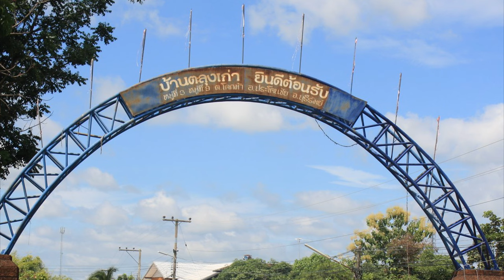Ep61 *ชาวเขมรสุดช็อค เมื่อทราบว่าภูมิลำเนา ของพระเจ้าสุริยวรมัมที่ 2 อยู่ที่บุรีรัมย์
Ep61 *ชาวเขมรสุดช็อค เมื่อทราบว่าภูมิลำเนา ของพระเจ้าสุริยวรมัมที่ 2  ผู้สร้างปราสาทนครวัด
อยู่ที่บ้านตะลุงเก่า ต.โคกม้า อ.ประโคนชัย จ.บุรีรัมย์

           ภูมิลำเนาหรือถิ่นกำเนิด ของพระเจ้าสุริยวรมัมที่ 2 ผู้สร้างปราสาทนครวัด อยู่ที่บ้านตะลุงเก่า ตำบลโคกม้า อำเภอประโคนชัย คนในหมู่บ้าน ปัจจุบันยังพูดภาษาขอมอยู่ในชีวิตประจำวัน เมื่อพระเจ้าสุริยวรมัมที่ 2 ปราบดาภิเษกเป็นกษัตริย์เมืองพระนคร และสร้างปราสาทนครวัดขึ้น ก็ได้นำแรงงานเขมรมาก่อสร้าง จนแรงงานเหล่านี้สามารพูดภาษาขอมได้ ปัจจุบันเข้าใจกันโดยทั่วไปว่าเป็นภาษาเขมร จารึกในปราสาทต่าง ๆ ในกัมพูชา เป็นภาษาขอมทั้งสิ้น ไม่มีจารึกใดที่เป็นภาษาเขมรเลย นักภาษาศาสตร์และนักโบราณคดีที่ไม่รู้ความจริง ก็เรียกภาษาขอมว่าเป็นภาษาเขมรโบราณ
         หลายคนคงไปเที่ยวปราสาทหินเขาพนมรุ้ง ผมเคยไปขณะที่กำลังบูรณะเมื่อ พ.ศ. 2515 ผมจะซูมเข้าไปให้เห็นถึงบริเวณปราสาท ซึ่งสร้างขึ้นบนภูเขาไฟที่ดับแล้ว ปราสาทหันหน้าไปทางทิศตะวันออก จากที่ตั้งปราสาทเขาพนมรุ้ง ห่างออกไปราว 15 กิโลเมตร ทางทิศตะวันออกเฉียงเหนือ จะมีหมู่บ้าน เป็นชุมชนโบราณ ชื่อว่าบ้านตะลุงเก่า ศาสตราจารย์พิเศษ ศรีศักร วัลลิโภดม ให้ความเห็นว่า เป็นชุมชนโบราณ เป็นภูมิลำเนาของบรรพบุรุษของพระเจ้าสุริยวรมัมที่ 2 เป็นถิ่นกำเนิดของพระองค์ ที่ภายหลังเข้าไปมีอำนาจในเมืองพระนคร
และก่อสร้างปราสาทนครวัด หรือเรียกว่าปราสาทพระวิษณุโลก เรียกชื่อในปัจจุบันว่า อังกอร์วัด เป็นสถานที่คนทั่วโลกรู้จัก จึงไม่แปลกเลยที่จะมีจารึกเสียมโคก ไว้ที่ผนังปราสาทดังที่เราทราบกัน
         พระเจ้าสุริยวรมัมที่ 2 เป็นโอรสของน้องสาวต่างมารดาของพระเจ้าชัยวรมันที่ 6 จึงเป็นหลานของพระเจ้าชัยวรมัมที่ 6 ซึ่งมีหลักแหล่งอยู่ที่อำเภอพิมาย จังหวัดนครราชสีมาในปัจจุบัน
         บ้านตะลุงเก่า คำว่า "ตะลุง" หมายถึง เสาใหญ่หรือเสาหินสำหรับผูกช้าง (ซึ่งเชื่อกันว่ารัชกาลที่ 1 ทรงผูกช้าง ณ บริเวณอำเภอประโคนชัย)
           เมื่อ ร.ศ. 116 (พ.ศ. 2440) ชาวบ้านตะลุงเก่า อพยพหรือย้ายไปอยู่ที่ใหม่ เมื่อวันที่ 29 เมษายน พ.ศ. 2460 ได้ชื่อว่า “อำเภอตะลุง”
          ต่อมาในสมัยจอมพล ป. พิบูลสงคราม ได้มีการฟื้นฟูเปลี่ยนชื่ออำเภอจาก “อำเภอตะลุง” เป็น “อำเภอประโคนชัย” เมื่อวันที่ 17 เมษายน พ.ศ. 2482 จนถึงปัจจุบัน “ประโคนชัย” มาจากภาษาขอม “ประโคน” มาจากคำว่า บองโกล បង្គោល  หมายถึง เสาหลัก แล้วเติม ชัย ជ័យ เพื่อเป็นสิริมงคล “ประโคนชัย” จึงหมายถึง หลักชัย (จากเรื่องเมืองตะลุง ร.ศ.116 (พ.ศ. 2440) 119 ปี จากเมืองตะลุง  สู่อำเภอประโคนชัย)
          เมืองตะลุงเก่า มีร่องรอยทางเกวียนผ่านอยู่ 3 สาย เข้ามาเชื่อมต่อกับบ้านเมืองตะลุงเก่า คือ
1. ทิศใต้ เส้นทางไปปราสาทพนมรุ้ง - ปราสาทเมืองต่ำ
2. ทิศตะวันตกเส้นทางไปปราสาทเมืองพิมาย - ปราสาทพนมวัน และ
3. ทิศตะวันออกเส้นทางไปเมืองสุรินทร์ – อุบลฯ แสดงว่าบ้านเมืองตะลุงเก่า ในอดีตเป็นศูนย์กลางเส้นทางเชื่อมโยงกับวัฒนธรรมขอมโบราณ
         เมืองตะลุงเก่า เป็นชุมชนประวัติศาสตร์สมัยทวารวดี มีคูน้ำล้อมรอบสองชั้นในลักษณะวงรี มีการขุดคันคูทดน้ำ ไปทางทิศตะวันตก และตะวันออก มีเนินดินหลังเต่าสูงประมาณสามเมตรอยู่กลางชุมชน น่าจะเป็นสถานที่ฝังกระดูกคนในชุมชนโบราณ โดยพบหม้อดินเผาบรรจุอัฐิธาตุเป็นพิธีกรรมประเพณีการฝังศพครั้งที่สอง เป็นวัฒนธรรมแบบเดียวกับชุมชนทุ่งกุลาร้องไห้  นอกจากนั้นยังพบแท่งเสมาหินตั้งอยู่ในเขตชุมชนด้วย
พระเจ้าสุริยวรมัมที่ 2 ผู้สร้างปราสาทนครวัด จึงเป็นชาวขอมจากเมืองบุรีรัมย์ เรื่องนี้ชาวเขมรคงไม่มีอะไรมาเคลมได้ เพราะไม่รู้จะหาคำตอบว่าแหล่งกำเนิดของพระองค์อยู่ที่ไหน เพราะไม่ได้อยู่ในเมืองเขมร.